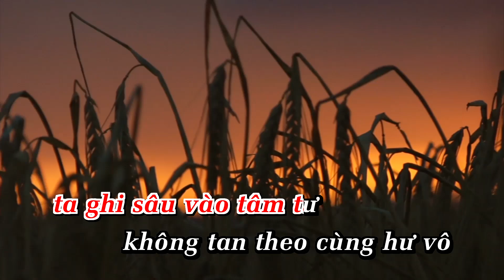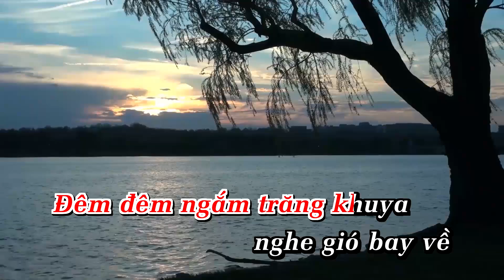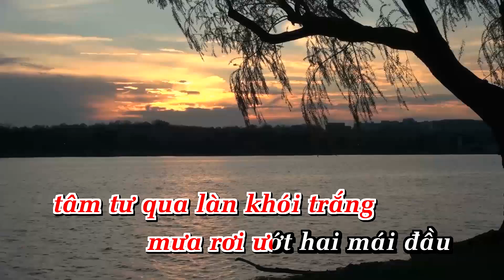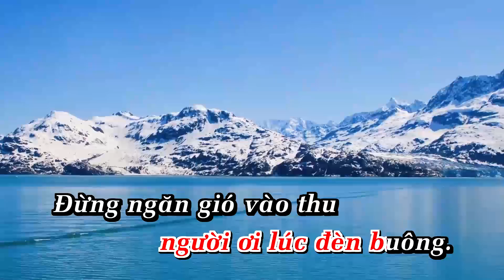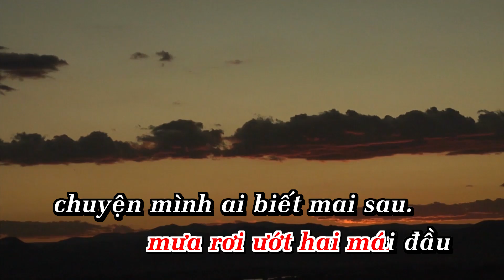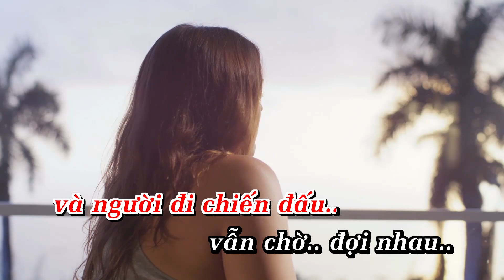Karaoke Chiều Thương Đô Thị Tone Nữ Nhạc Sống | AnaKaraoke | ShowbizKaraoke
LỜI BÀI HÁT  : Karaoke Chiều Thương Đô Thị Tone Nữ Nhạc Sống | Nhạc Sống | AnaKaraoke | ShowbizKaraoke

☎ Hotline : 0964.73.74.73